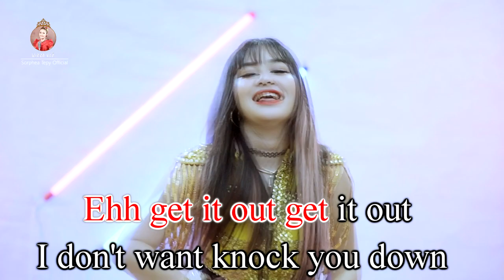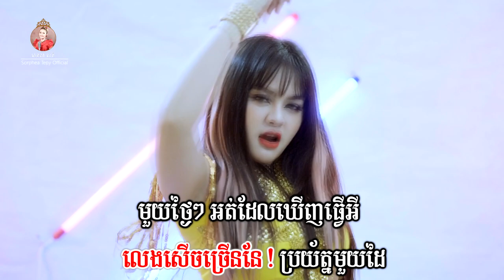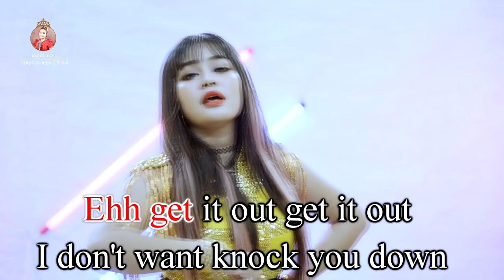កុំធ្វើព្រាន _ Music _ សោភាទេពី